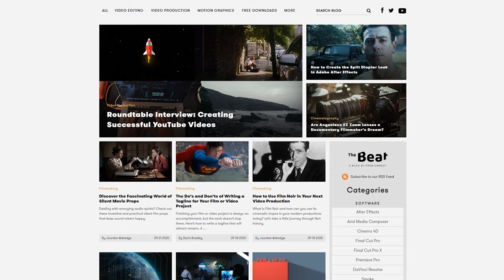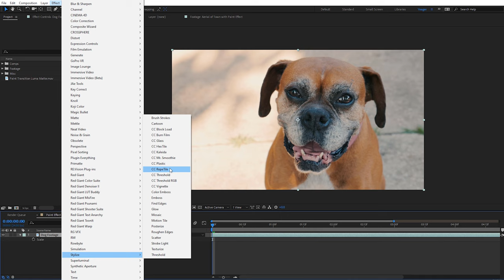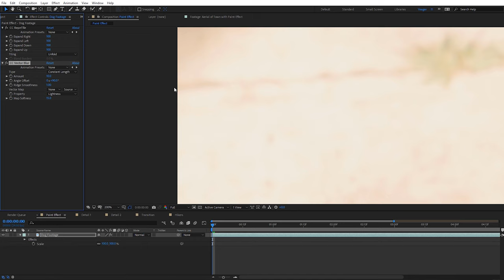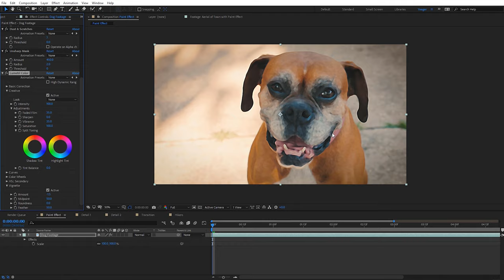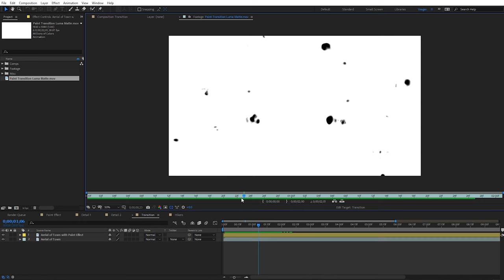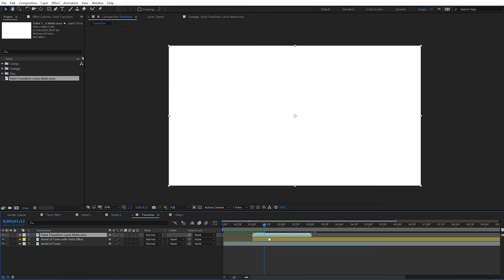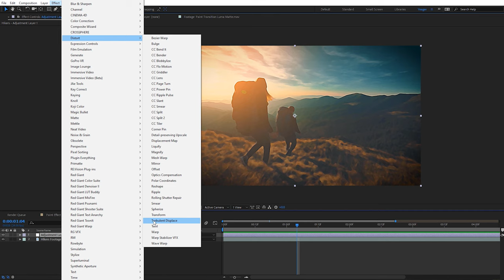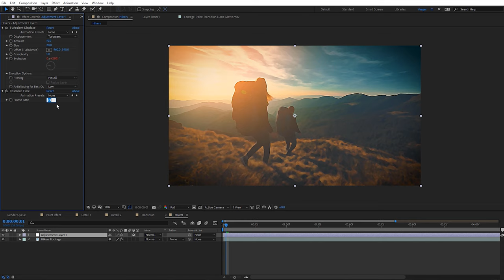How to Make a Watercolor Effect on Your Video – After Effects Tutorial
- In this video we show you how to create a cool looking watercolor effect in After Effects. Check out the blog for the step-by-step tutorial.